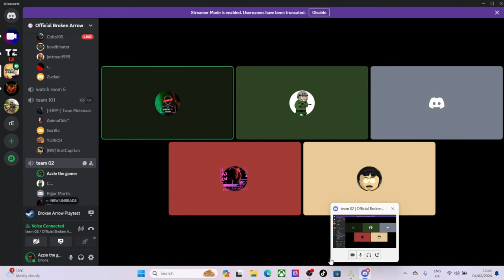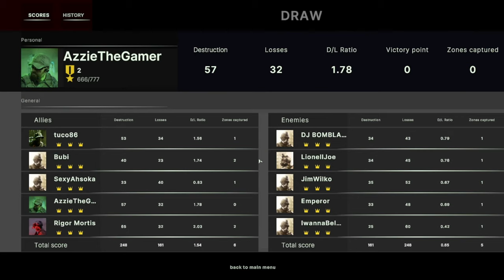Broken Arrow Gameplay - WELL... THATS UNFORTUNATE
In this Broken Arrow gameplay video, things take a turn for the worse in the most unexpected ways. 😅🔥 Watch as we face a series of unfortunate events that test our skills and patience. From surprising setbacks to epic fails, this match has it all!

Discord: Connect with other awesome gamers on my Discord channel!